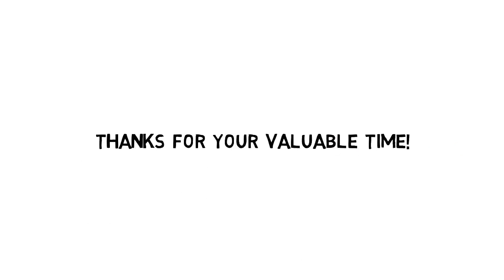केदार जाधव Kedar Jadhav की मोटिवेशनल कहानी 720 X 1280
केदार जाधव Kedar Jadhav की मोटिवेशनल कहानी
2019